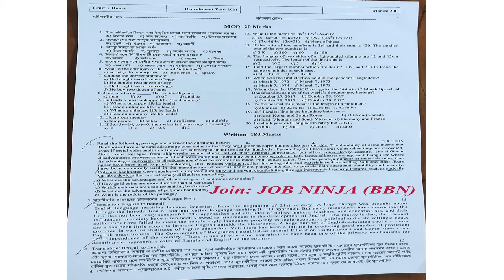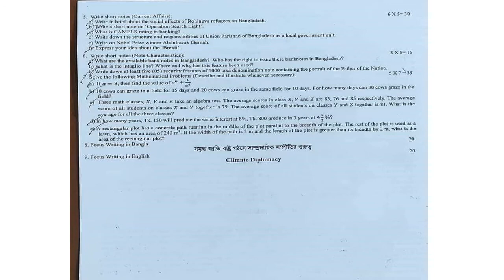Security Printing Corporation Written Question